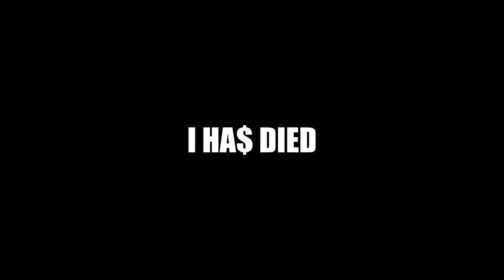I HA$ DIED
i made anims myself